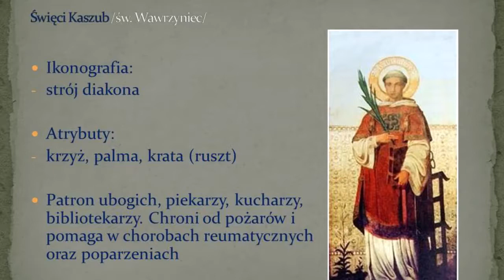Święci Kaszub - św. Wawrzyniec